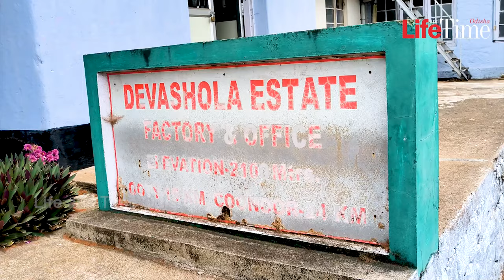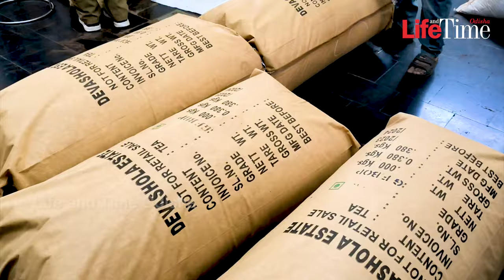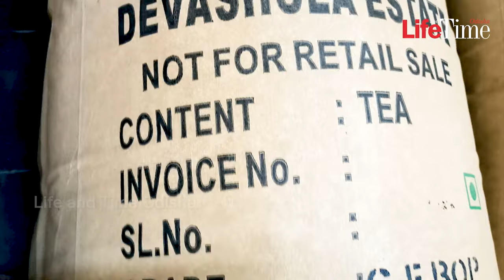How Tea Leaves are Made in Factory | Tea Manufacturing Process | Devashola Nilgiri Tea Estate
Welcome to an enchanting journey through the lush landscapes of Coonoor, Tamil Nadu, where the age-old tradition of tea leaf production comes to life at the renowned Devashola Tea Estates. Join us as we unveil the captivating process of how tea leaves are meticulously crafted from the emerald-green tea gardens to the steaming cups around the world.

Step into the heart of the Nilgiri Hills, where Devashola Tea Estates stands as a testament to generations of expertise in tea cultivation. From plucking the tender tea leaves at just the right moment to preserving their freshness through intricate techniques, each step is a symphony of dedication and precision.

1. Leaf Selection: Our journey begins with the skilled tea pluckers who meticulously select the finest two leaves and a bud, ensuring that only the freshest and most delicate foliage is chosen.

2. Withering: The selected tea leaves undergo a controlled withering process, where they are spread out on large withering troughs. Here, they lose excess moisture, preparing them for the next stage.

3. Rolling: The withered leaves are then carefully rolled to break their cell walls, releasing the essential oils that give tea its distinct flavor and aroma. This process also initiates oxidation, a crucial step that contributes to the final taste.

4. Oxidation: The rolled leaves are spread out in a controlled environment to undergo oxidation. The duration of oxidation varies based on the desired type of tea – from light and floral to bold and robust.

5. Firing: To halt the oxidation process, the leaves are gently fired in a hot air chamber. This step sets the final flavor profile and locks in the tea's aromatic properties.

6. Sorting and Grading: The fired leaves are meticulously sorted and graded based on their size, appearance, and quality. This ensures that only the best leaves make it to your teacup.

7. Packaging: The carefully sorted tea leaves are packaged with care, ready to be shipped to tea enthusiasts worldwide. The packaging process preserves the tea's freshness, ensuring that each cup offers an authentic experience.

8. Brewing and Enjoying: Once in your hands, these tea leaves transform into a soothing cup of perfection. The distinct flavors of Nilgiri tea, nurtured by the cool climate and pristine air of the Nilgiri Hills, come alive with each sip.

Devashola Tea Estates in Coonoor, Tamil Nadu, stands as a guardian of this time-honored art. With every cup of tea, you embrace the labor of love that goes into crafting this exquisite beverage. Join us in cherishing the legacy, as we celebrate the journey from tea gardens to teacups, from Devashola to the world.